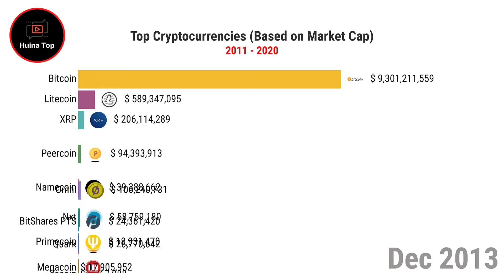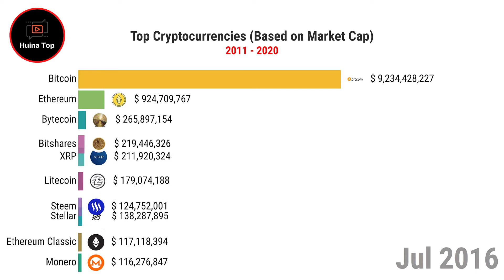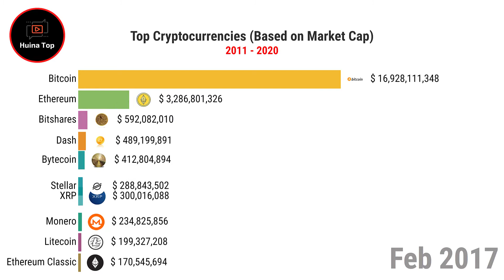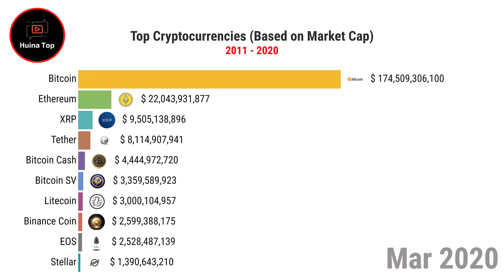💹 Top Cryptocurrencies 2011 - 2020 [ Based on Market Cap ] 📊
Hi,

In this video we present to you in a race chart the evolution and capitalization of cryptocurrencies over the time, since 2011 to 2020.

Crypto Market Cap History resume in a video check it out !!!